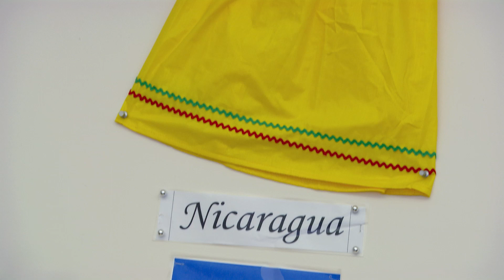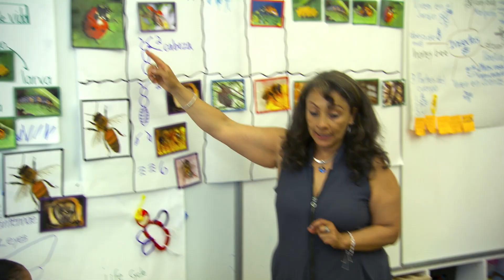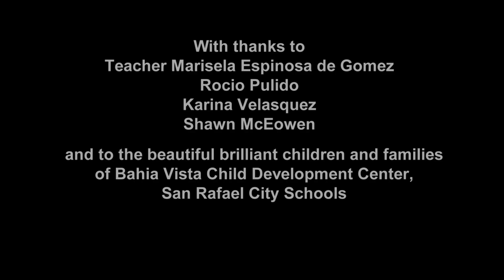Preschool Families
A preschool classroom implementing an “Insects” theme integrating language development with science content in a bilingual 90:10 program, focusing on the use of the outdoor environment, language and content-infused learning and play centers indoors, and family connections.